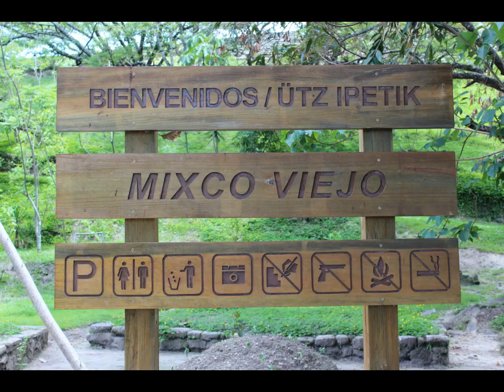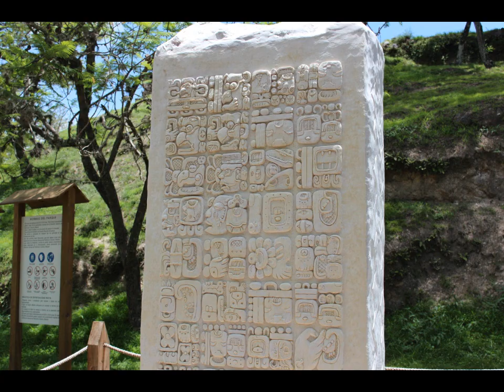Treasure in the works, The Ruins at Mixco Viejo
We travel to the Mayan ruins at Mixco Viejo in the central highlands of Guatemala.